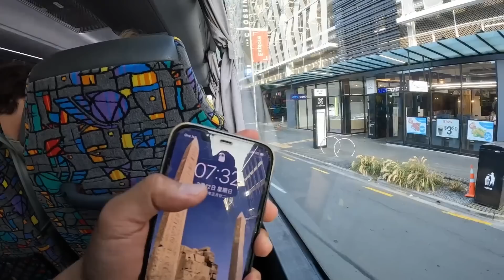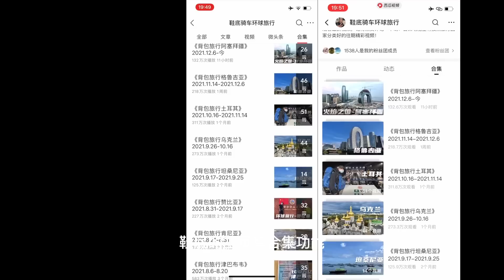环球旅行1312天：坐大巴车回皮克顿，跟几个海贼分享我的肉夹馍！鞋底骑车环球旅行